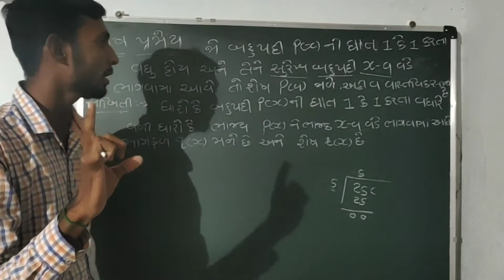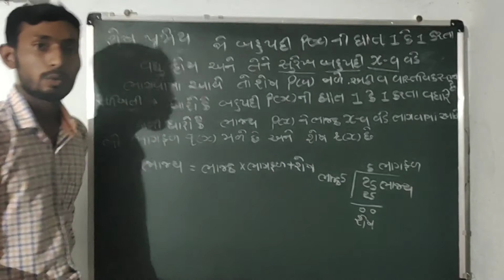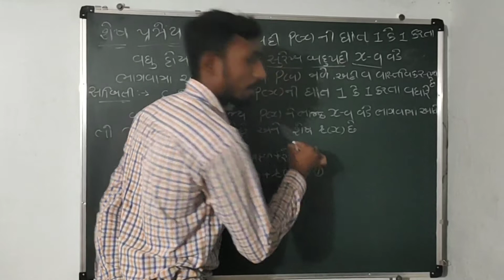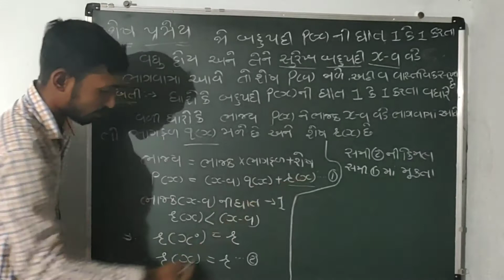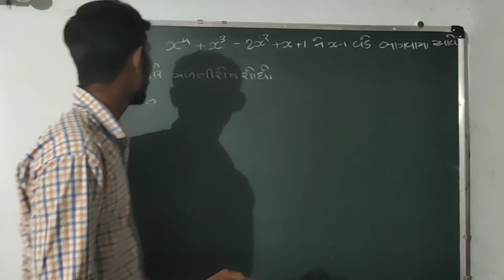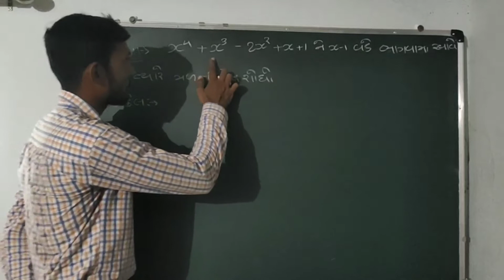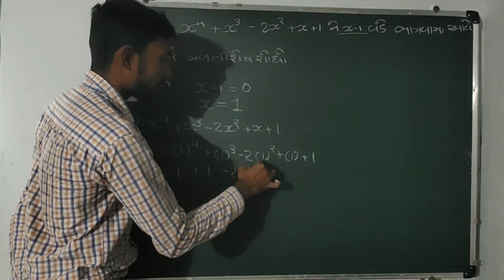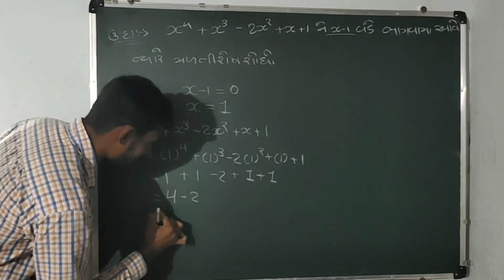Std 9 maths ch-2(બહુપદીઑ)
Shesh pramay